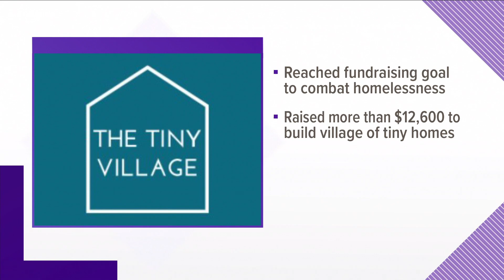"The Tiny Village" non-profit reaches fundraising goals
They raised more than $12,600 to build village of tiny homes.